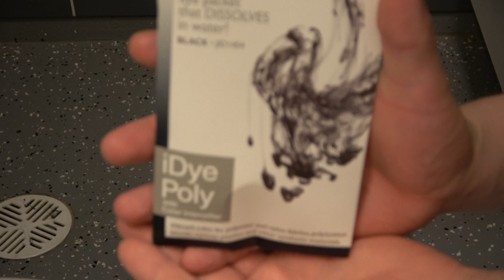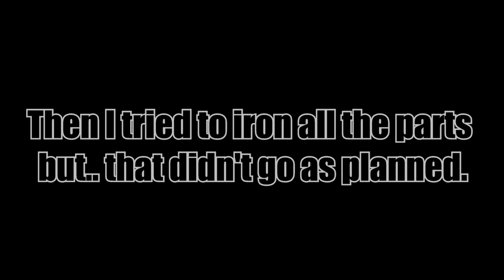Remaking my Anakin Skywalker Cosplay - Part 2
Coming at you with that part 2 for this build!
Really happy with my progress at this, next episode will probably take a tad bit longer to make, the reason being the new parts.
I hope you enjoy this even though my English is not the best.
ETSY STORES FEATURED
Jedi Belt
Jedi Pouches
MUSIC

FIND ME